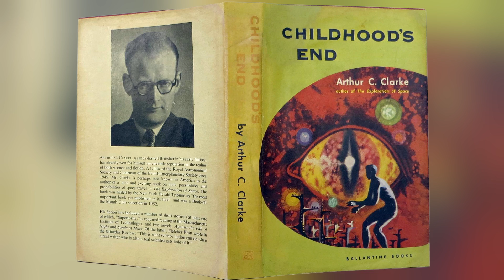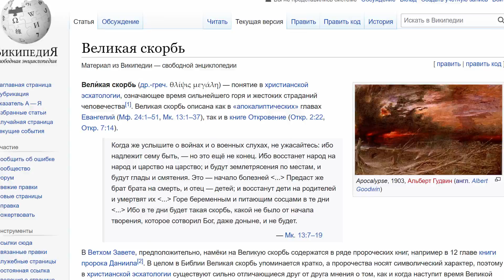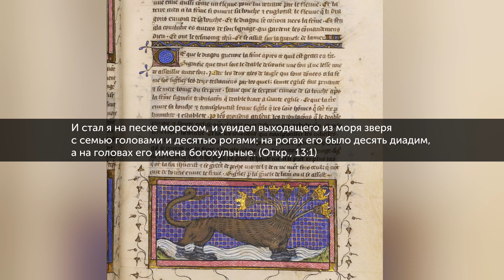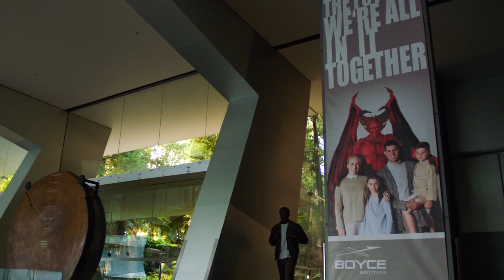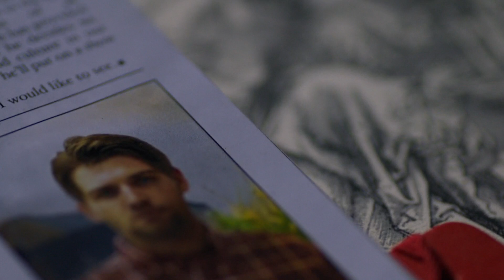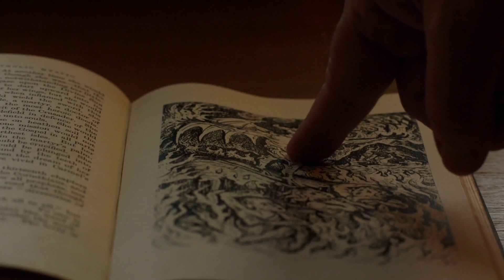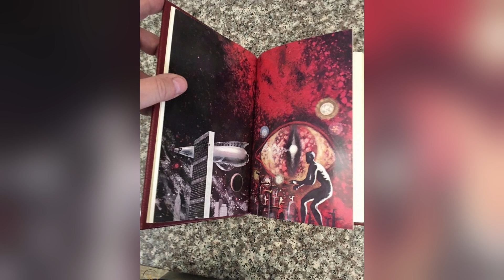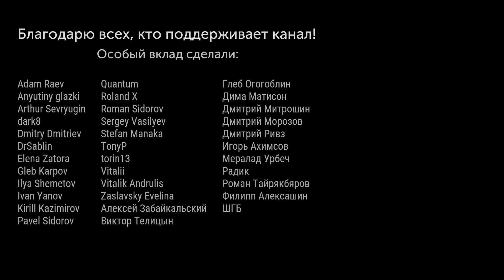Разбор сериала «Конец детства» (2015) - часть 1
Мини-сериал «Конец детства» — это экранизация и адаптация к современным реалиям одноименного научно-фантастического романа Артура Кларка.